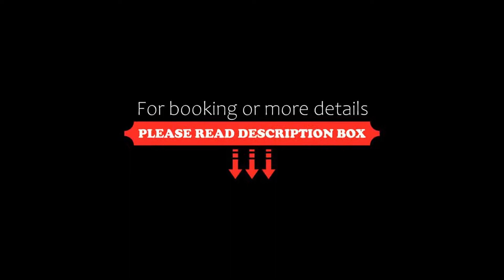Hotel Ezzelino, San Zenone, Italy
About Property:
Hotel Ezzelino is set in San Zenone Degli Ezzelini, near the bus stop for Asolo. It offers free parking, free Wi-Fi, and a restaurant with panoramic terrace.
All rooms come with a TV, minibar and private bathroom, and most are air conditioned. A sweet breakfast is served daily.
The restaurant at the Ezzelino Hotel specialises in cuisine of the Veneto region, especially it's pizza that is made using different kinds of flour, including Kamut and gluten-free. I...
Property Type: Hotel
Address: Via Guglielmo Marconi 55, 31020 San Zenone, Italy
Searching For
1. Hotel Ezzelino - San Zenone - Italy
2. Hotel Ezzelino - San Zenone - Italy Address
3. Hotel Ezzelino - San Zenone - Italy Rooms
4. Hotel Ezzelino - San Zenone - Italy Amenities
5. Hotel Ezzelino - San Zenone - Italy Offers and Deals
Audio Credit:
Track Title: Blank Slate
Artist: VYEN